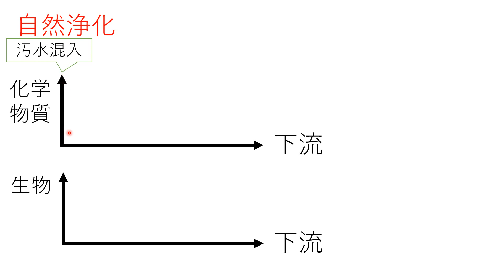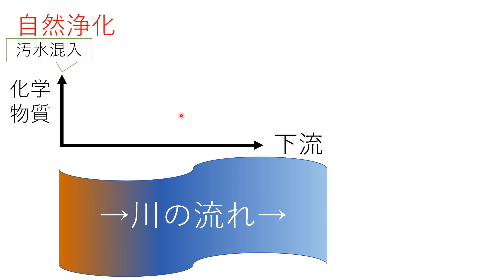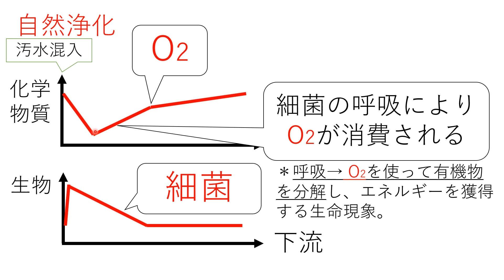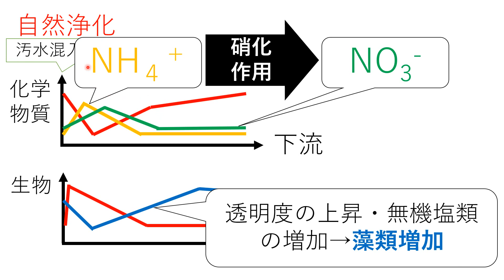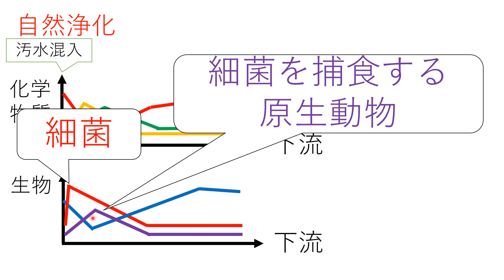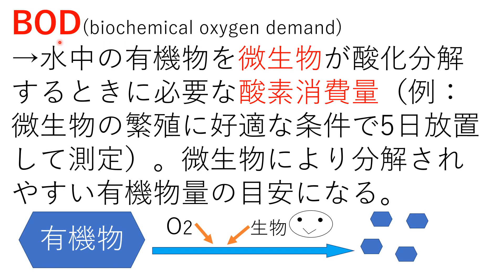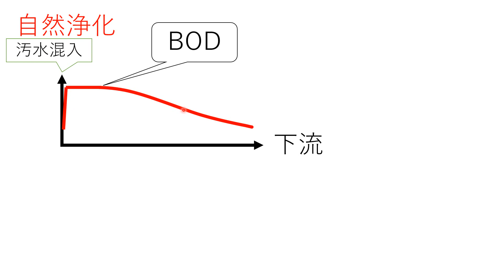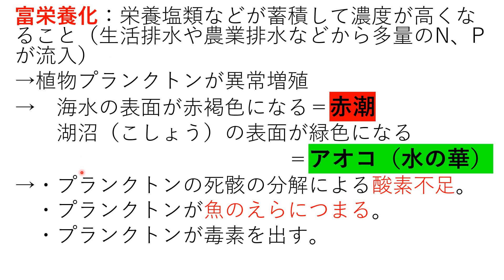自然浄化（自浄作用） 高校生物基礎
自然浄化（自浄作用）、BOD・COD、富栄養化について講義します。
＊動画中「生物に実際に有機物を分解させて指標を得た方が自然界の条件に近い。だからBODには意味がある。」と言っていますが、これは「BODの方がCODよりも常に精度が高い指標である」という意味ではありません。生物にとって分解しにくい汚濁物質があったり（酸素が消費されず、汚濁物質を検出できない）、生物にとって毒性のある物質が汚濁物質に含まれたりしている（生物が死んでしまうので調査できない）場合、BODは指標として適さないことがあります（しかし、BODの測定には自然現象が利用されているので、BODの評価が自然浄化能力の推定・可能性の考察に有効であることは言うまでもない）。

●自然浄化（自浄作用）：河川や湖沼（こしょう）に流入した汚濁物質が、生態系のさまざまな作用により濃度を減少させる現象。
＊ただし、自然浄化で処理できる有機物の量には限界がある。
●正確には、動画中の図のようにCODを直接求めることはできない。実際は、KMnO4などの強力な酸化剤を用いて有機物を酸化し、使われた酸化剤の量をもとに、有機物を分解するために必要な酸素の量を計算して求める。（酸化剤とは、相手から電子を奪う物質である）
たとえば、サンプル中の被酸化性物質の放出したeーの物質量ｘ[mol]を、KMnO4などを用いた滴定によって求める。その後、
Ｏ２＋２Ｈ２Ｏ＋４eー→４ＯＨー
の反応を考え、酸素がx/4[mol]消費されたとして、消費された酸素量を換算によって推定する。
●CODの測定では、BODと違い、酸化されやすい無機物（Fe2＋、S2-など）も酸化される。なので、ふつう、CODはBODより大きな値になることが多い。
●海や湖では、植物プランクトンが、汚濁物を分解せずに、呼吸を行い、酸素を消費する。したがって海や湖では、汚濁物質の分解以外でも酸素が消費されるので、BODは使えないことが多い。また、生物にとって有害な金属イオンを含んでいる場合も、BODは使用できない。
●自然浄化について、本講義では入試問題を解くための１つのモデルを示している。水質の変化は実際はもっと複雑で、原因は様々である。
●無機塩類の定義は厳密には決まっていない。一般に「無機栄養成分であり、生体内では合成できないもの」を無機塩類とすることが多い。
●動画のグラフは、おおよその外形と変化を示すのみであり、絶対量は示していない。なので、「被食者は捕食者より多くなっている」かどうかは厳密にはグラフからはわからないが、ほぼすべての入試問題では、ヒントとして、捕食者のグラフの方が被食者のグラフより少なく描かれている。
●グラフがなめらかでなくて申し訳ありません。本動画のグラフは入試問題を解くポイントを解説するために簡単に描いたものです。必ず教科書や資料集を見てください。
●BODやCODだけでなく、指標生物を使って、水質汚染の度合いを推定できる。
きれいな水に住む指標生物：サワガニ、カワゲラ、ウズムシ
汚い水に住む指標生物：ユスリカ、アメリカザリガニ、イトミミズ
●「三尺流れれば水清し」「水に流す」などのことわざは、日本の河川の清らかさと、高い自然浄化能力を表していると考えることもできよう。
●動画の自然浄化では主に「有機物」の流入に注目して解説したが、富栄養化では、主にNやPが赤潮、アオコの原因になる。
●アオコと水の華を区別することもあるが、高校生は同義としてよい。
●硝化作用＝硝化
●硝化菌＝硝化細菌。
●亜硝酸菌、硝酸菌は、大学では、それぞれ、「アンモニア酸化菌」、「亜硝酸酸化菌」と表現することが多い（こちらの方がわかりやすいネーミングである）。亜硝酸菌と硝酸菌は海洋、土壌に広く分布し、自然界の窒素循環に重要な役割を担っている。また、人類は、排水処理に利用している。
●アンモニアは、タンパク質の分解で生じる。
●字幕を作成してありますので色が見にくい場合はご活用ください。
●生物基礎では亜硝酸菌と硝酸菌をまとまりとして示すことが多いので、動画中「アンモニウムイオンがほしいのは亜硝酸菌と硝酸菌」と口走ってますが、もちろん、厳密には、アンモニウムイオンを取り込む亜硝酸菌と亜硝酸イオンを取り込む硝酸菌は別の生物群です。念のため。（ただし、アンモニウムイオンから一連の硝化が始まるのは間違いありません。）
●「富栄養化」は、もともとは水域が貧栄養湖（栄養塩類が乏しく生物の生産性[生産者の行う有機物の生産量が目安となる]が小さい湖）から富栄養湖（栄養塩類が豊富で生物の生産性が大きい湖。長い時間が経つと浅くなり、陸化する）へと変化する現象を指す用語だったが、最近は、人間活動による汚濁を指すことがほとんどである（覚えなくてよいが、このような人間の生活に関わる様々な側面に由来する富栄養化を、特に人為的富栄養化という。対して、動植物遺体の流入や岩石の風化、土壌からの溶脱など、自然条件による富栄養化を自然的富栄養化という）。
●自然浄化は、主に有機物に注目することが多い。一方、富栄養化では主に栄養塩類（特にNとP）に注目する。後者は無機物に注目しているので注意。NやPを含む無機物を、藻類などが吸収しつくせないくらい排出すると、富栄養化が引き起こされる。
（ただし、高校教科書の一部は、自然浄化について、有機物の流入と無機物の流入の両方を扱っていて、富栄養化を、自然浄化の限度を超えた生活排水の流入をその原因として説明している。参考書などにあるように、必ずしも自然浄化は有機物の流入について「だけ」を扱うものではない。また、有機物の分解によっても、栄養塩類は生じる。つまり、有機物の流入によっても、富栄養化は進むのである。したがって、「自然浄化は有機物が流入する時の話、富栄養化は無機物が流入する時の話」、と説明する参考書があるが、正確ではない。）

0:00 自然浄化
11:45 BOD・COD
15:18 富栄養化